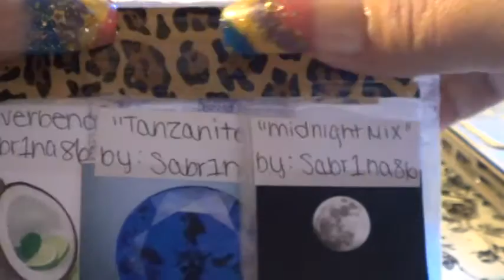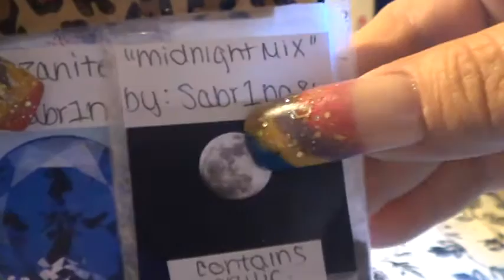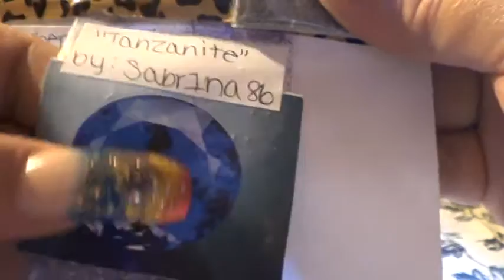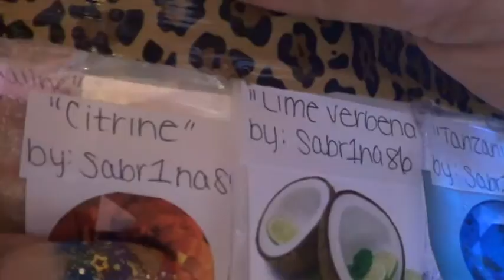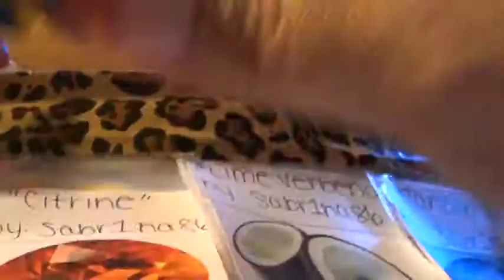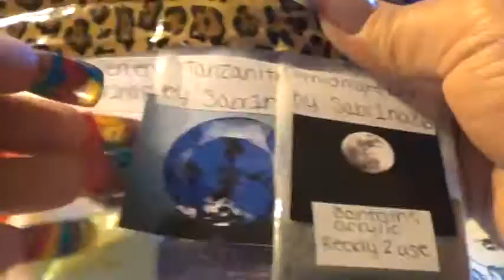A LIL GIFT FROM SABR1NA86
THANK U SO MUCH MAMAZZZ